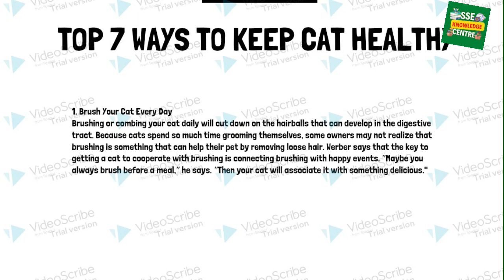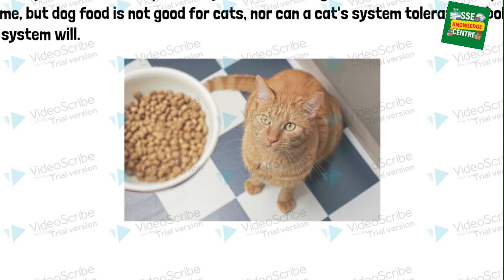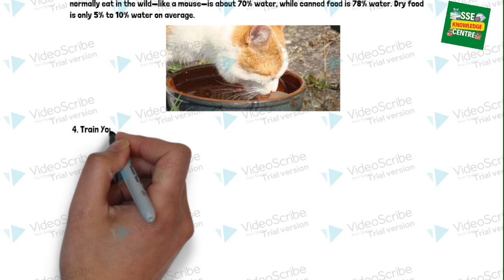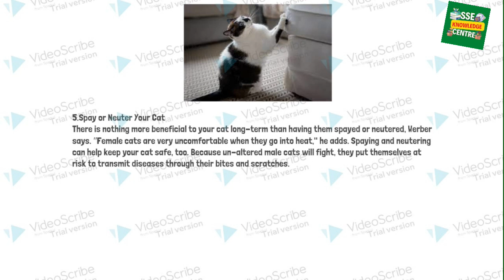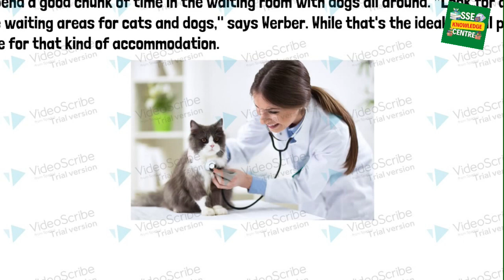TOP 7 WAYS TIPSTO MAKE YOUR PET CAT HEALTHY CAT CARE TIPS..SUBSCRIBE THE CHANNEL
VIDEO EDITING
WEBSITE DESIGN
TAX FILE SERVICES
DATA ENTRY SERVICES
PROMOTIONAL SERVICES
DATA MANAGEMENT
DATA RESEARCH GRAPHICS DESIGN
VIRTUAL ASSISTANCE SERVICES
GOVT LICENSE SERVICES
DIGITAL MARKETING
ONLINE COURSES
DIGITAL VIDEO AND IMAGE SHOOTING
PRINTONDEMAND SERVICES
FOOD ORDERING BUSINESS SETUP SERVICES
DATA CONVERSION SERVICES LIKE WORD TO PDF, IMAGE TO PDF AUDIO AND VIDEO EDITING FOR YOUTUBE

to contribute a donation if you like the video then you are welcome ..you can donate